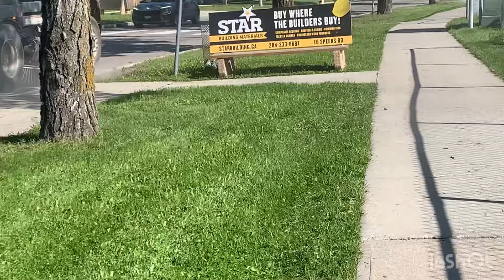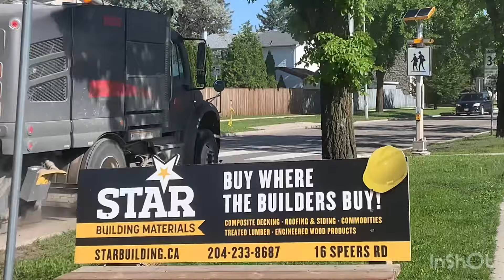Unexpected sweepers on graduation day.